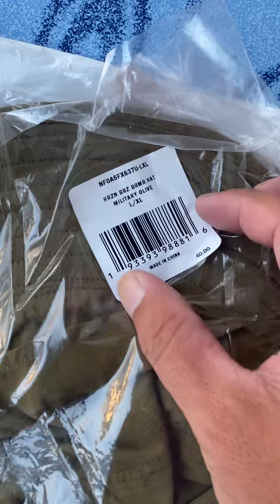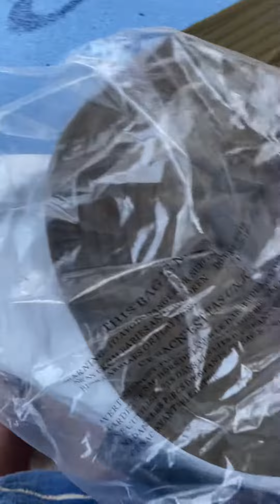Unpack : The North face Horizon Brimmer Hat [Military olive] L/XL(ไม่มีเสียง)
“ใส่ผ้าถุงรีวีว” จริงๆ มีเสียงพูดด้วย เเต่เสียงเเวดล้อมเเทรกเยอะเลยตัดทิ้ง
โดยปรกติชอบซื้อของ north face เเต่ไม่เคยซื้อหมวก เเต่ จากเนื้องานที่ได้ เนี้ยบทั้งงานเย็บ งานคัตติ้งขอบ ตะเข็บ จุดอับ เนื้อผ้าในเเละนอก ไม่เคยทำให้ผิดหวังเลยในแบรนด์นี้